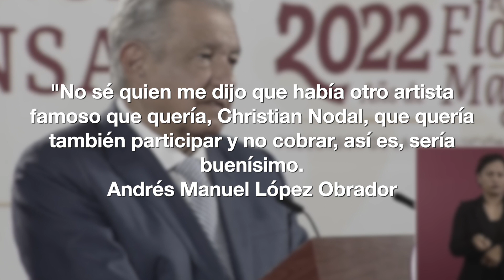México se está volviendo SURREAL